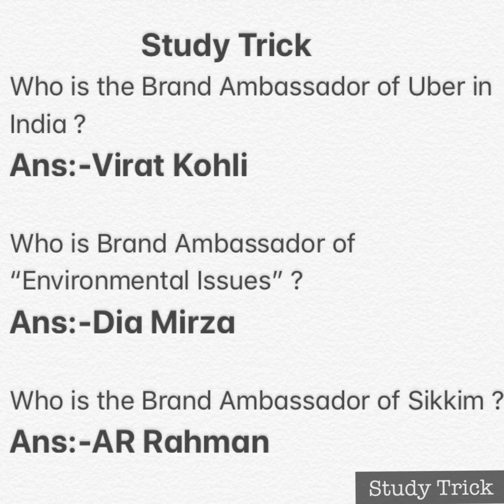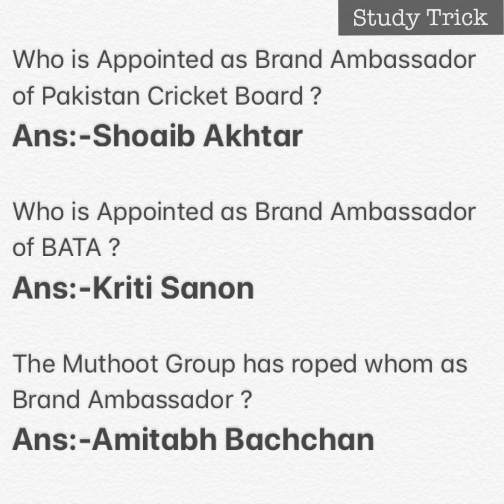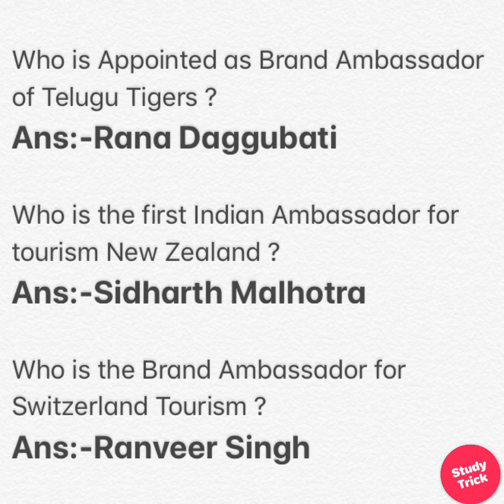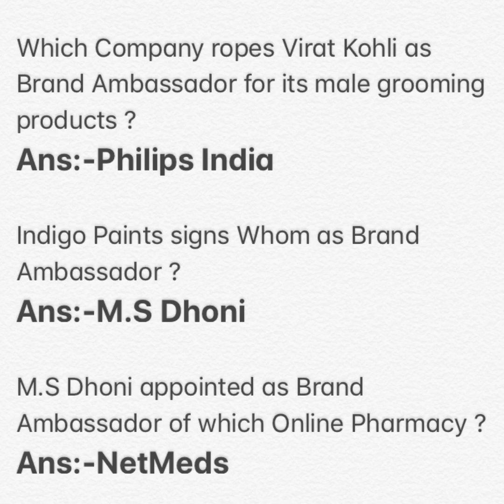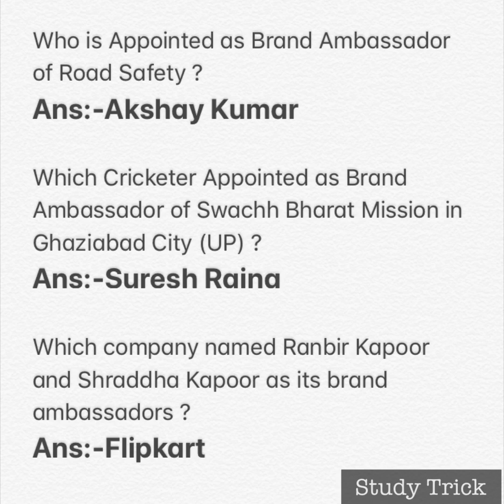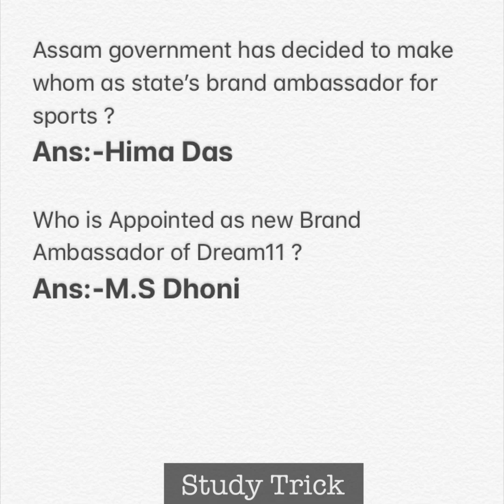Brand Ambassadors of 2018 || Updated Lists || Top 20 || For All Competitive Exams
Hello Friends,
In this Video you find the updated Brand Ambassadors list of 2018 and this information will help you in Railway Group D, SSC, IBPS, UPSC, OPSC, SSC GD and other Competitive Exams.